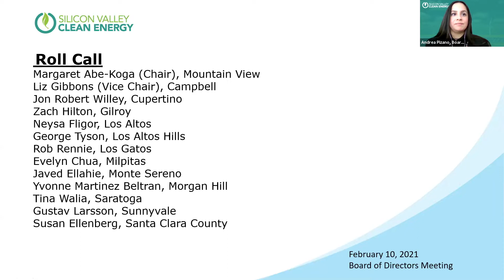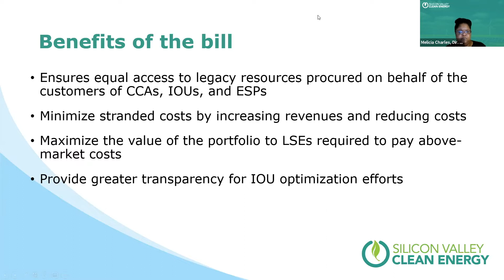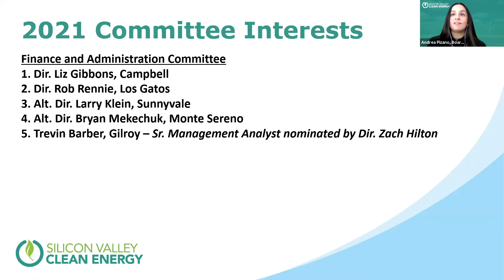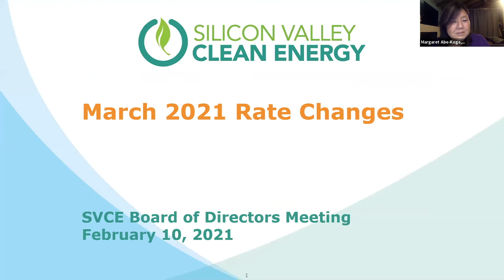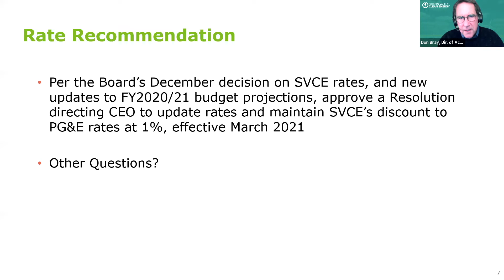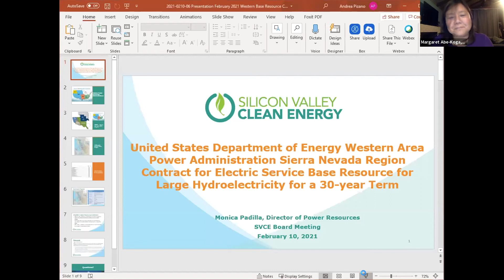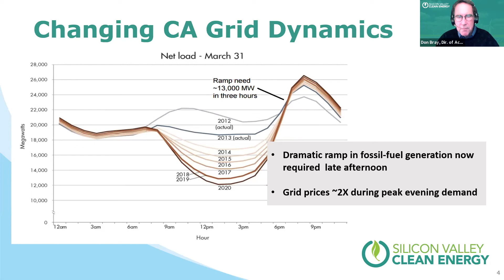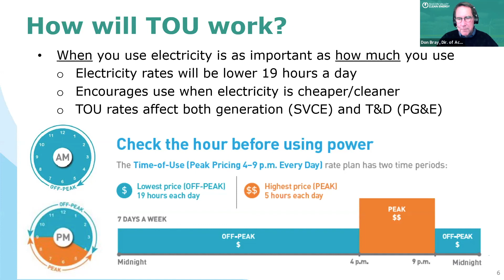Silicon Valley Clean Energy Board Meeting - February 10, 2021